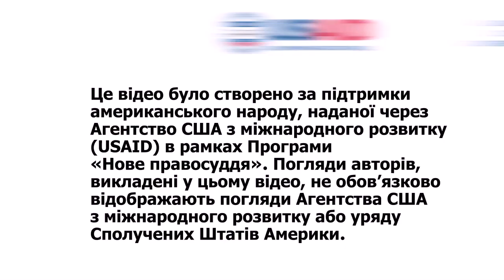Мультфільм для дітей на правову тематику «Кінь проти Хом’яка»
Цей мультфільм було створено ГО «Асоціація розвитку суддівського самоврядування України» в рамках реалізації грантового проекту «Підвищення обізнаності дітей з діяльністю судів» за підтримки Програми Агентства США з міжнародного розвитку (USAID) «Нове правосуддя» з метою ознайомлення дітей молодшого шкільного віку із роллю суду в суспільстві та ідеєю справедливості. Погляди авторів, викладені у цьому відео, не обов’язково відображають погляди Агентства США з міжнародного розвитку або уряду Сполучених Штатів Америки.